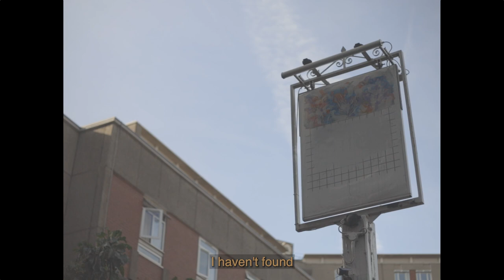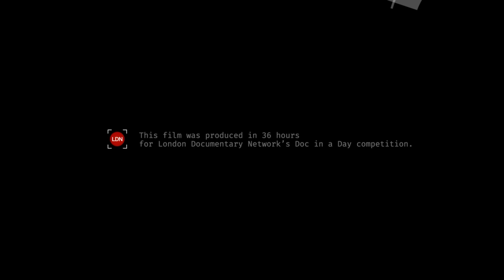Some Things Found | Doc in a Day theme Purpose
Crew: Caitlin Lee-Wilcox, Martha James, Sam Roy, Emma Van Den Berg, Bo Borthwick

"Doc in a Day" is a film competition where both new and experienced film makers come together to create a documentary in 36 hours.